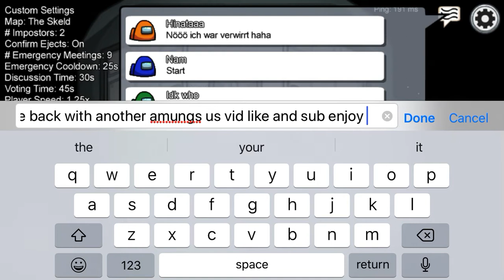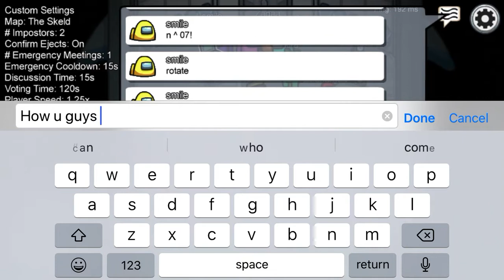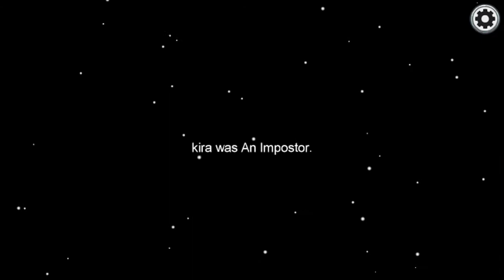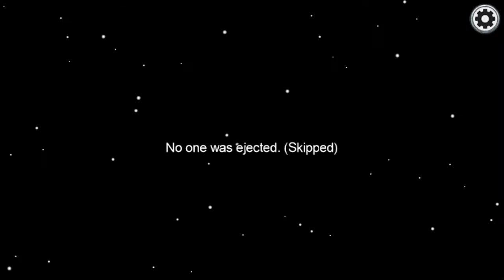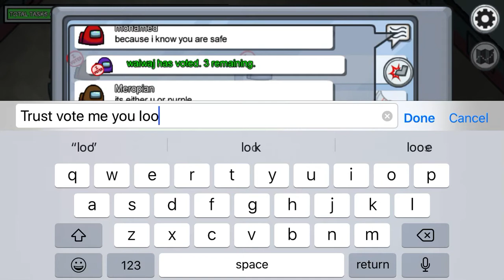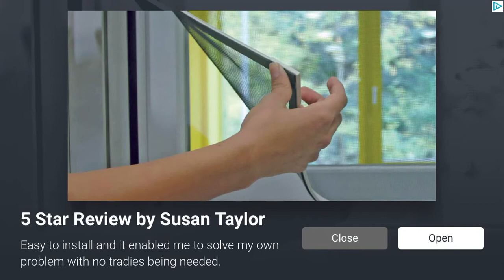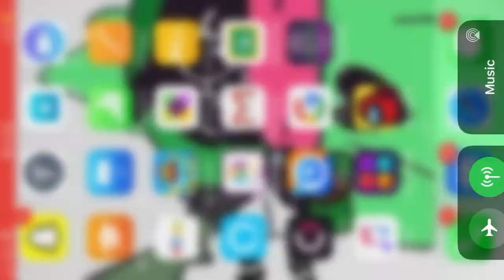Among us gameplay